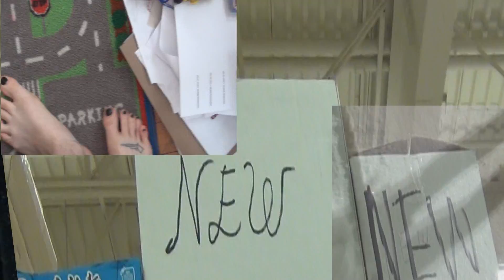G.O.S.H (f.t when i wear yellow)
a discription